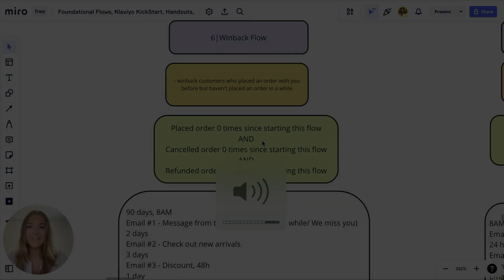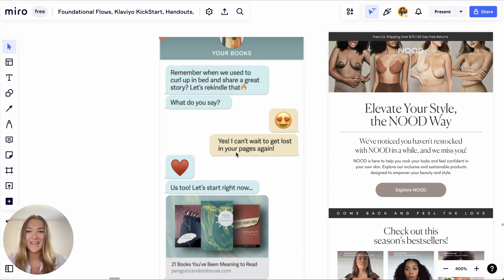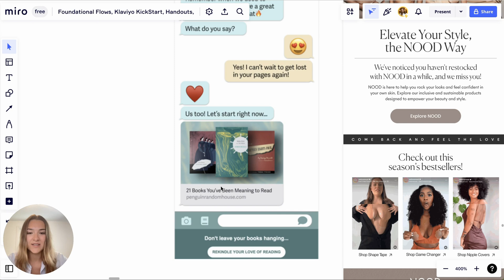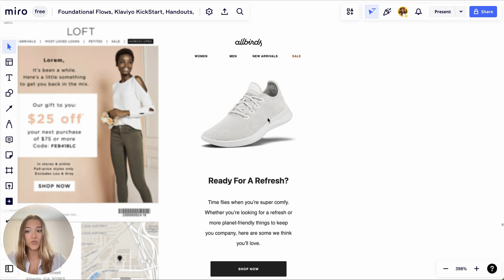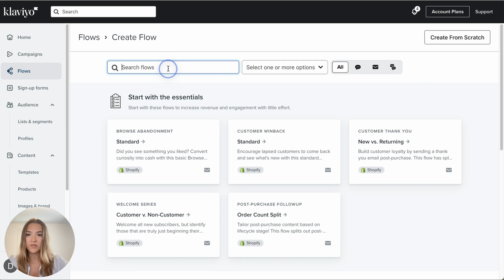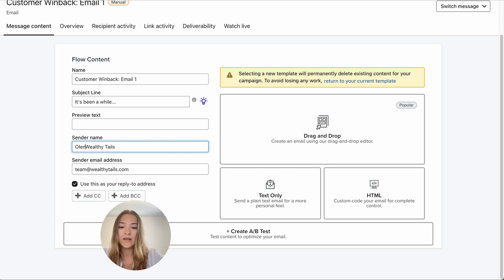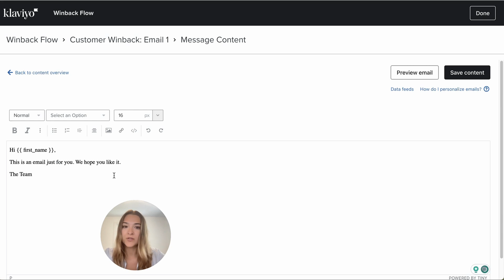Klaviyo Strategy Tutorial: How to Build A Winback Flow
Explore the strategy behind the winning Winback Flows in Klaviyo in this tutorial. Master the art of re-engaging customers and boosting revenue for your online store.